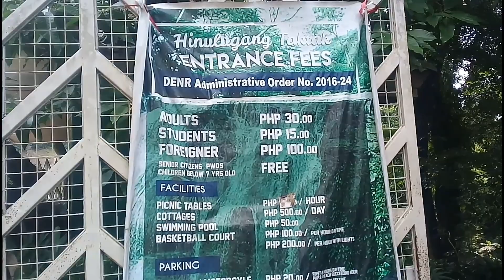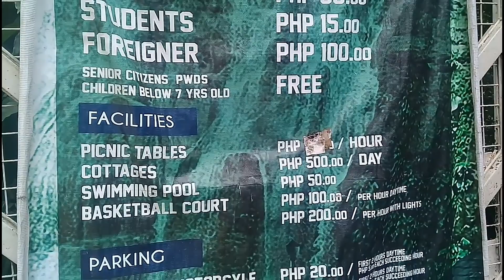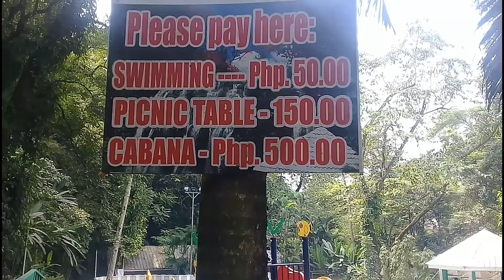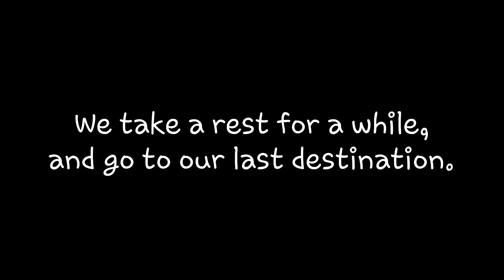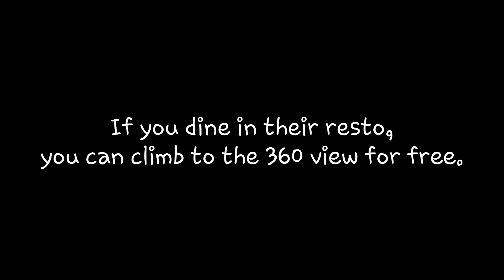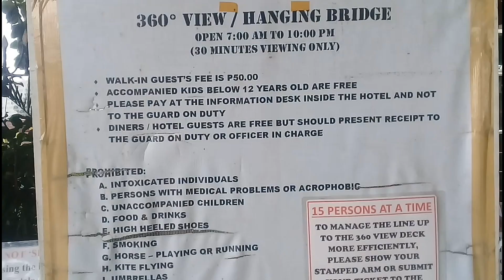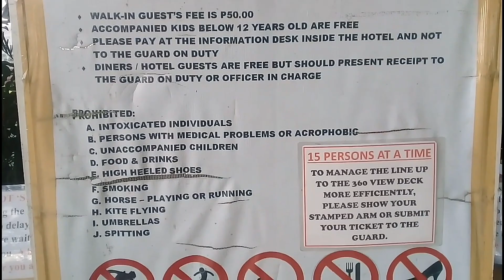Yamaha Mio One: Antipolo Ride Part two + Hinulugang Taktak + Cloud9 Hotel And Restaurant + 360 view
Hi Matic Riders! welcome to the part two of our Antipolo ride! yeeeeyyy! after goin to cathedral, today we are goin to HinulugangTaktak, the Famous falls in Antipolo, and take a deed breath to the beautiful 360view of Cloud 9 Hotel and Restaurant, so enjoy!

all are there contacts and meet up,
and Send me a personal message.

intagram : @automaticrider